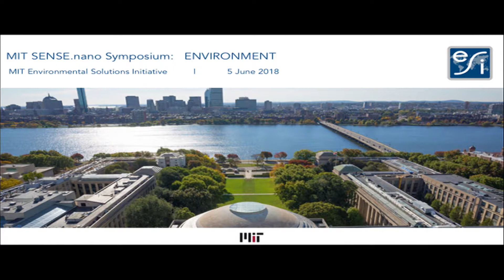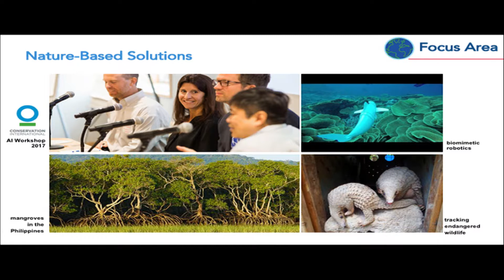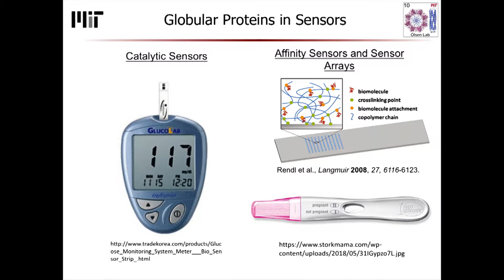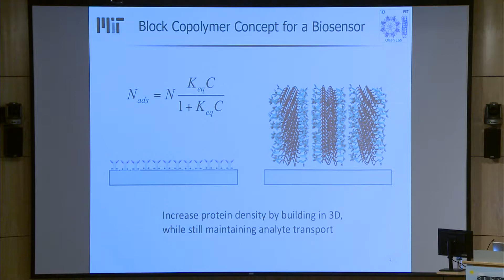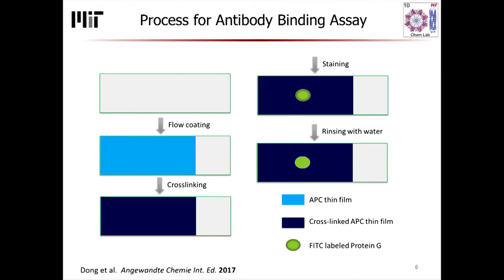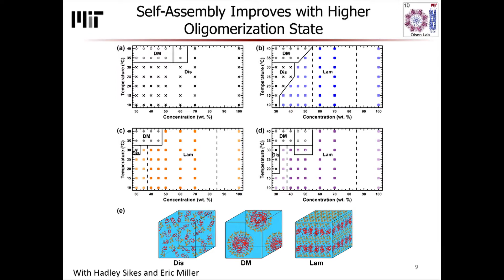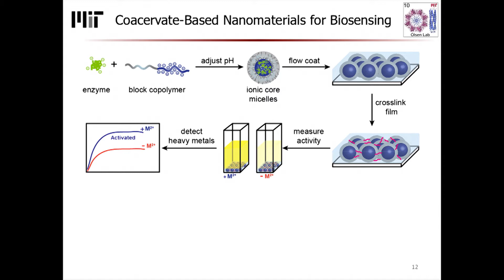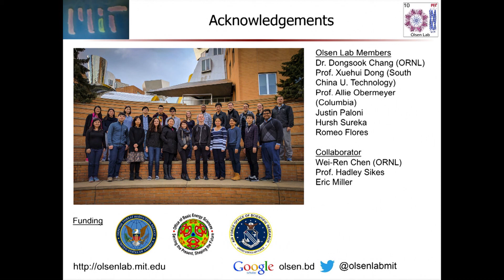Nanostructuring Proteins for Improved Biosensors: Bradley Olsen, MIT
Biosensors provide some of the most promising methods
for the detection of different compounds of interest
for the environment and health, enabling extremely high
specificity and often high sensitivity through different
modalities including both affinity and enzymatic biosensors.
However, the incorporation of proteins into
biosensor materials poses many challenges, including
protein stability, protein orientation, protein density, and
controlling transport through the device. Here, we present
several strategies for developing protein and protein-
polymer hybrid nanomaterials that can improve the
performance of biosensor active layers through control
over structure and transport, improving protein loading,
and protein stabilization. These methods are demonstrated
for both affinity and enzymatic biosensors for
applications such as protein and heavy metal detection.